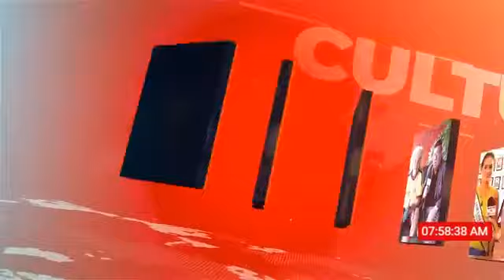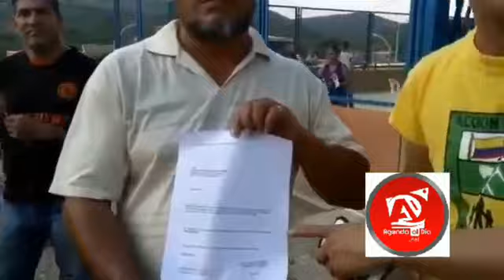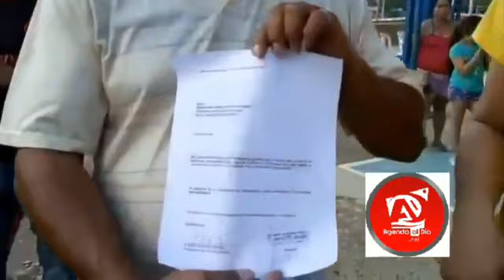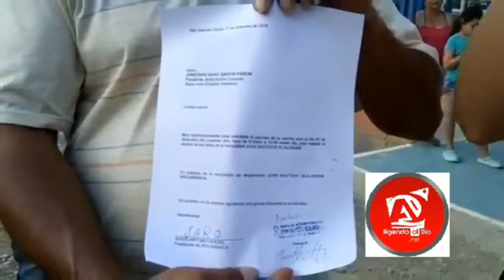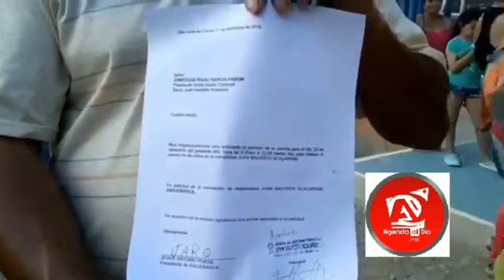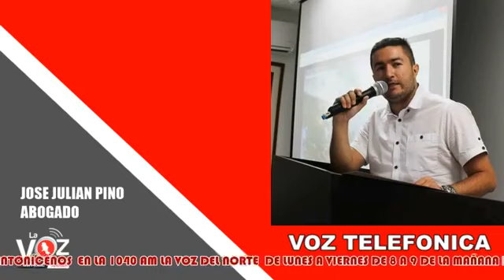NOTICIERO AGENDAALDIA NET DIA JUEVES 20 DICIOEMBRE DE 2018